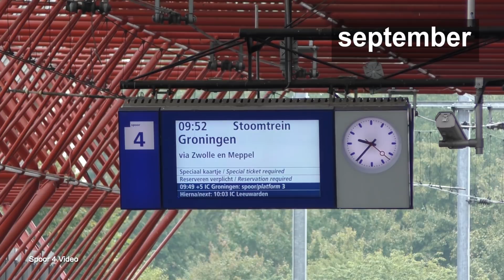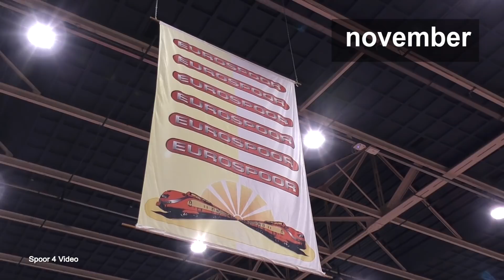Spoor 4 Video: Jaaroverzicht 2017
We blikken maand voor maand terug op 2017 met veel bijzondere momenten, opvallende zaken en hoogtepunten.

Intro muziek:
CLRTY - After Hours